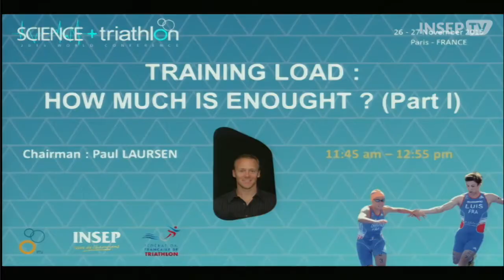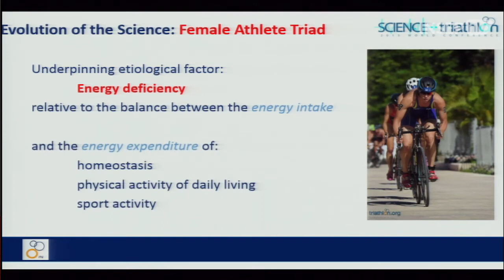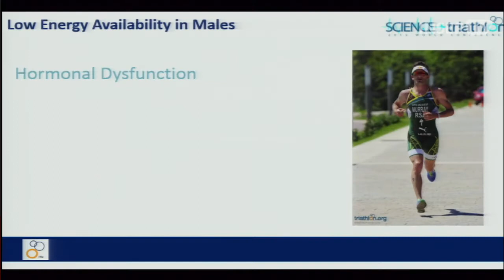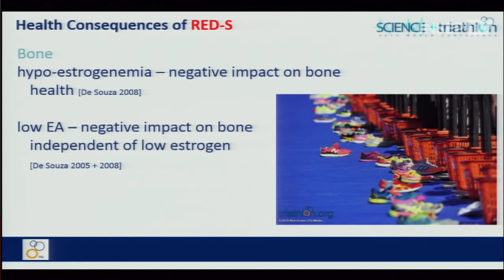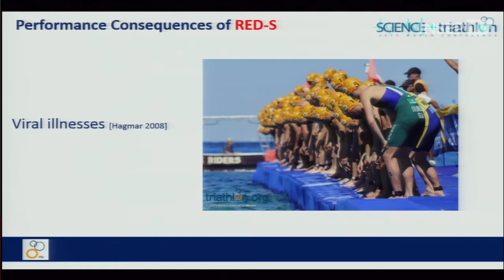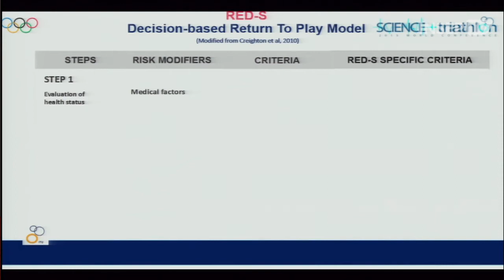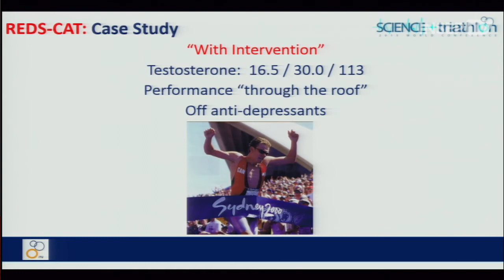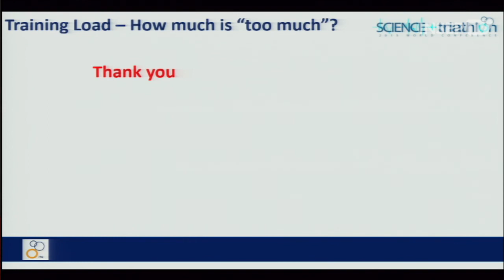Science Triathlon Conference 2015 - 04 Margo Mountjoy Eng